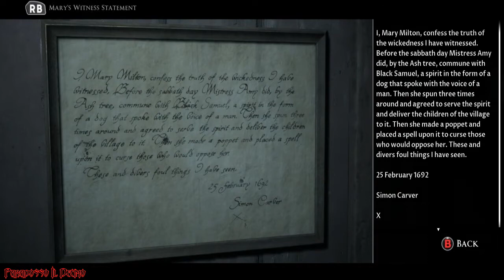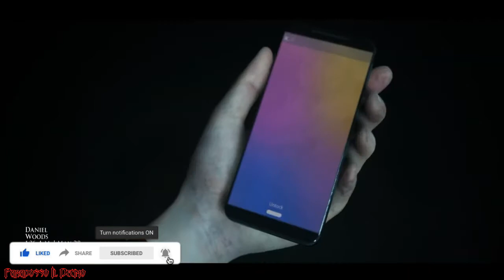LITTLE HOPE [ITA] | Capitolo - 10